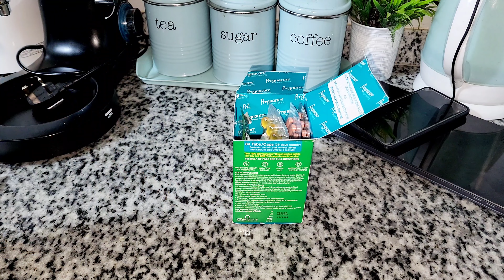MORNING ROUTINE SOMALI MOM